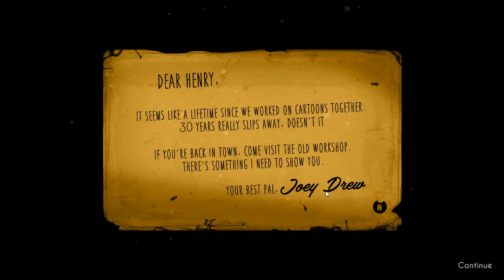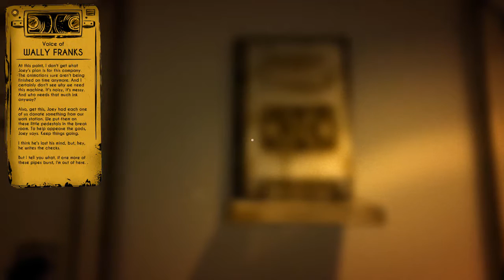BENDY AND THE INK MACHINE!!!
here is a joke:
A: 1825